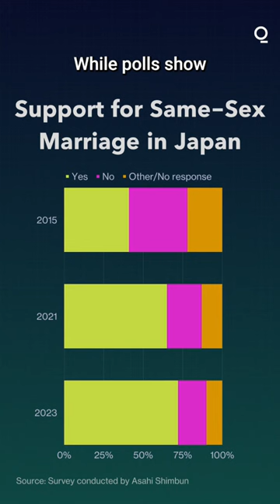Subaru, Nintendo Step Up for LGBTQ Workers in Conservative Japan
Same-sex marriage is illegal in Japan, but Japanese companies are taking the lead for LGBTQ equality.

Bloomberg's Yuko Takeo takes a look at what some companies like Nintendo are doing and what hurdles still stand in the way.